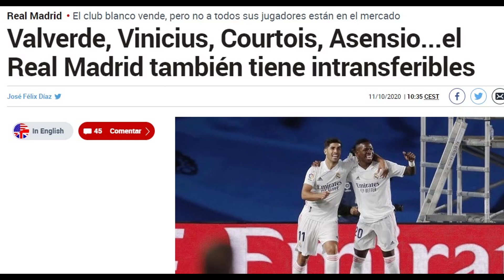LOS 3 JUGADORES QUE EL REAL MADRID "HA DECLARADO" INTRANSFERIBLES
En la actual plantilla del Real Madrid hay jugadores que son totalmente instransferibles